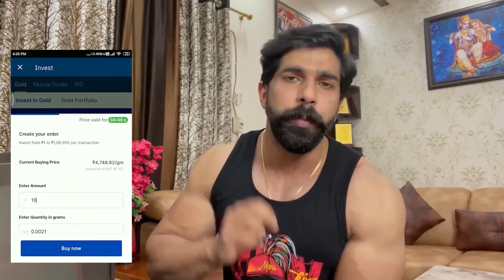19 Inches Arm Workout with Nitin Chandila | Rubal Dhankar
Open your Free Upstox Gold Account and get Free E-Gold worth Rs. 51